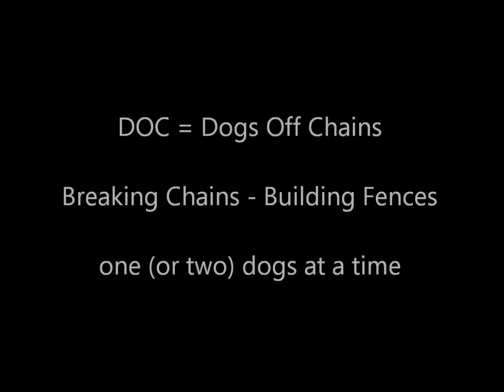Meet Ladybug and Puddin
"Brighter Than the Sun" by Colbie Caillat